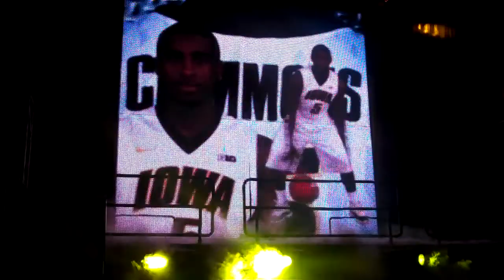Iowa Hawkeyes MBB Intros at Black & Gold Blowout, 10/25/13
The Iowa Hawkeyes men's basketball team is introduced at Carver-Hawkeye Arena prior to the Black and Gold Blowout on October 25, 2013.